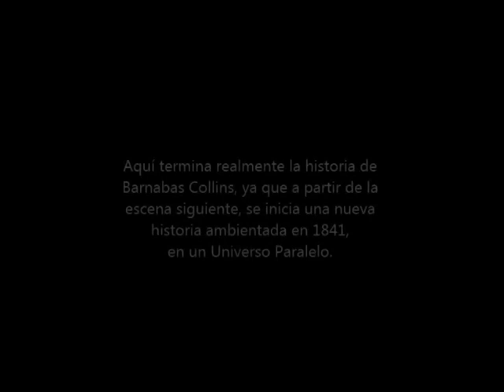SHORT: La última aparición de Barnabas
En el episodio 1.198, vemos por última vez a Barnabas Collins. Esto ocurre porque el actor Jonathan Frid, manifestó estar cansado del papel de vampiro y se negó a continuar interpretando ese rol...